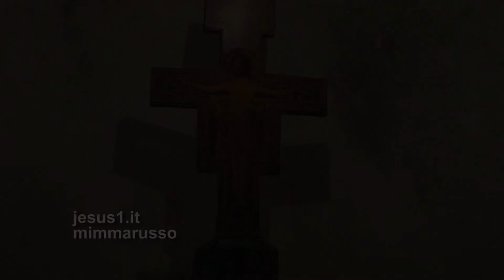Francesco d'Assisi EREMITA INQUIETO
Francesco d'Assisi EREMITA INQUIETO, Eremo delle Carceri-Assisi.
NELL'ANGUSTA GROTTA SCAVATA NEL MONTE SUBASIO, FRANCESCO FECE SUBIRE PENITENZE E MORTIFICAZIONI
AL SUO CORPO ... INTANTO NELLA CONTEMPLAZIONE SEMPRE DI PIU' IL SUO SPIRITO SI RIEMPIVA DI CIELO.

mp3  SEMPLICEMENTE (CANTO PER TE) - ANDREA BOCELLI
UMG